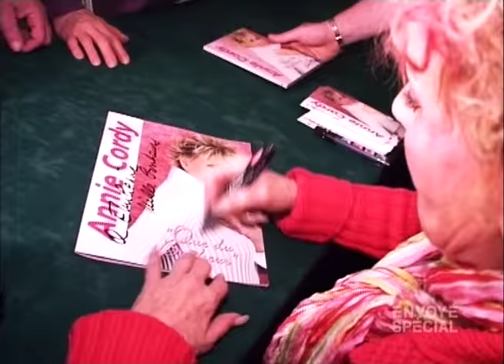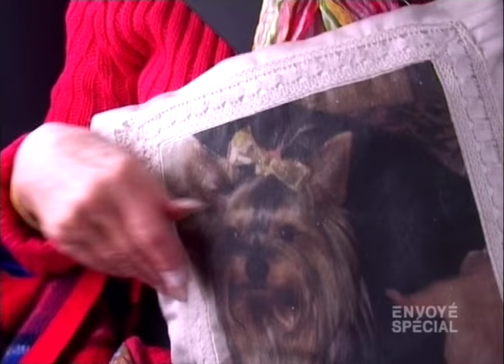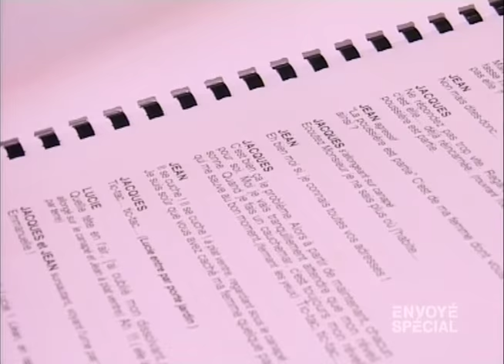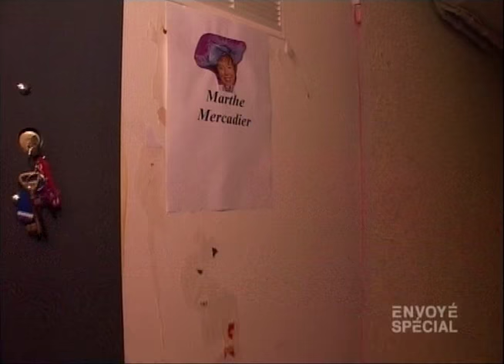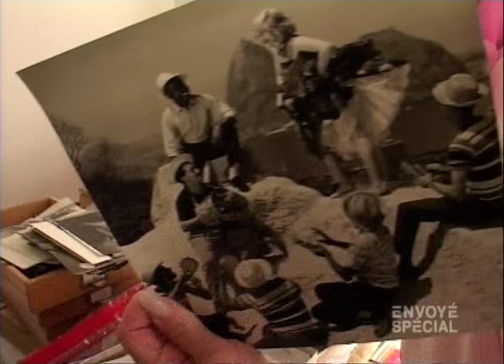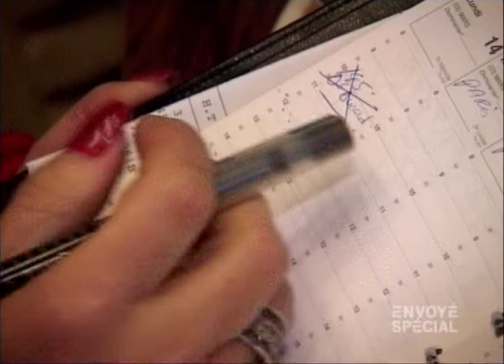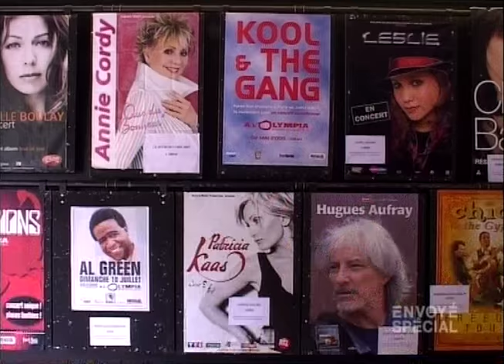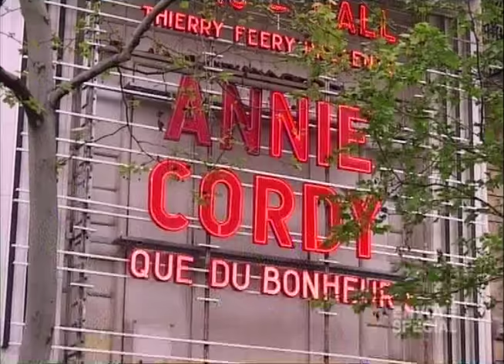Les super mamies du showbiz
Les « mamies des planches » font de la résistance. Elles s’appellent Annie Cordy et Marthe Mercadier. Elles ont respectivement 77 et 76 ans, pourtant elles ont gardé et transmettent au public l’énergie de leurs 20 ans. Au-delà des modes, elles font partie du patrimoine populaire français. En 50 ans de carrière, Annie a chanté 500 chansons, donné 6 000 spectacles et récolté 12 disques d’or. Marthe a joué dans plus de 50 pièces de théâtre mais aussi participé à 90 films. Aujourd’hui, elles continuent toute l’année de remplir les salles. Quel est leur secret de jouvence ? Où puisent-elles cette énergie et cet optimisme ? Elles n’ont pas été épargnées par les épreuves de la vie, alors comment font-elles pour durer ? Nous les avons suivies dans leur intimité pour percer les secrets du pacte d’amour que ces « super mamies du showbiz » ont passé avec le public.

Réalisation : Patrick Spica
Chaîne : France 2
Émission : Envoyé spécial